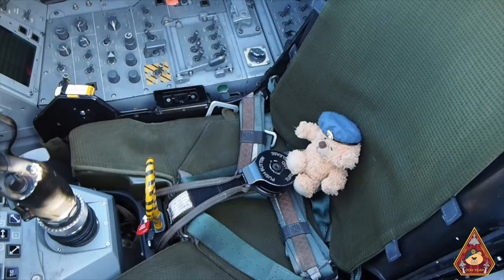THE WORLD'S ONLY FLYING BRISTOL BLENHEIM L6739 HISTORY IN FLIGHT RAF BOMBER FORCE • OLD BUCKENHAM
This beautiful example of the Bristol Blenheim Mk.IF L6739 (G-BPIV) is the world’s only flying example out of the 4,400 ever made. The Blenheim was part of a unique RAF historic type and served in every theatre of World War 2 whilst performing a wide variety of roles. Enjoy this gorgeous beauty display at the Old Buckenham Airshow 2023.

Lord Rothmere, the owner of the Daily Mail,  proposed a challenge to the British aircraft manufacturers to design and build a small, high-speed aircraft which could accommodate two crew and six passengers – with the hope of it becoming the world’s fastest civilian aircraft. Frank Barnwell and Roy Fedden of the Bristol Aeroplane Company responded to this challenge with the Type 142 which first flew the following year. It quickly became clear that this eight-seat, twin-engined aeroplane was faster than any fighter in the Royal Air Force inventory at the time – which unsurprisingly caught the attention of the Air Ministry. They quickly ordered an initial batch of 150 of the type, accordingly modified to meet a light bomber specification, the first example of which made its maiden flight from Bristol’s Filton works in June 1936. The Blenheim became the mainstay of the RAF’s bomber force in the early days of war, with Winston Churchill comparing their crews to the ‘Charge of the Light Brigade.’ The type is unique in the RAF’s history, having served in every theatre of WWII whilst performing a wide variety of roles.

The Bristol Blenheim was a British light bomber designed and built by the Bristol Aeroplane Company, which was used extensively in the first two years of the Second World War, with examples still being used as trainers until the end of the war.

Deliveries of the new Blenheim to RAF squadrons commenced on 10 March 1937.

The Blenheim was one of the first British aircraft with an all-metal stressed-skin construction, retractable landing gear, flaps, a powered gun turret and variable-pitch propellers. The Mk.I was faster than most of the RAF's biplane fighters in the late 1930s but advances soon left it vulnerable if flown in daylight, though it proved successful as a night fighter. The Blenheim was effective as a bomber but many were shot down. Both Blenheim types were used by foreign operators and examples were licence built in Yugoslavia and Finland, in addition to Canada.

The Bristol Blenheim was used by both Bomber and Fighter Commands. About two hundred Mk I bombers were modified into Mk IF long-range fighters with 600 (Auxiliary Air Force) Squadron, based at Hendon, the first squadron to take delivery in September 1938. By 1939, at least seven squadrons were operating them as fighters, increasing to about 60 squadrons within a few months. The Mk IF proved to be slower and less manoeuvrable than expected, and by June 1940 daylight Blenheim losses caused concern for Fighter Command. The Mk IF was relegated mainly to night fighter duties where No. 23 Squadron RAF, which had already operated them at night, soon relegated them to night intruder operations as they were not effective as night fighters. L6739 has the markings of 23 Squadron.

Specifications
Powerplant: 2 × Bristol Mercury XV 9-cylinder air-cooled radial piston engines, 920 hp (690 kW) each
Crew: 3
Length: 42 ft 7 in (12.98 m)
Wingspan: 56 ft 4 in (17.17 m)
Height: 9 ft 10 in (3.00 m)
Propellers: 3-bladed Hamilton Standard variable-pitch propellers, built under a license agreement (1935) by de Havilland
Maximum speed: 266 mph (428 km/h, 231 kn) at 11,800 ft (3,600 m)
Cruise speed: 198 mph (319 km/h, 172 kn)
Range: 1,460 mi (2,350 km, 1,270 nmi)
Service ceiling: 27,260 ft (8,310 m)
Guns: 1 × .303 in (7.7 mm) Browning machine gun in port wing
1 or 2 × .303 in (7.7 mm) Browning guns rear-firing in under-nose blister or Nash & Thompson FN.54 turret
2 × .303 in (7.7 mm) Browning guns in dorsal turret
Bombs: A variety depending on mission